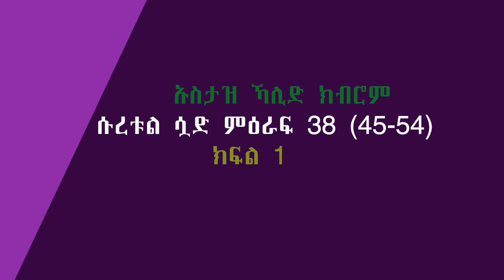ዚክረ ዳር ክፍል 1 በኡስታዝ ካሊድ ክብሮም || ከመስጂዶቻችን